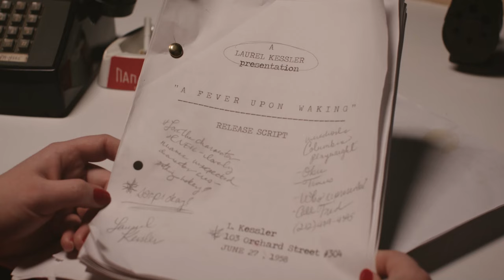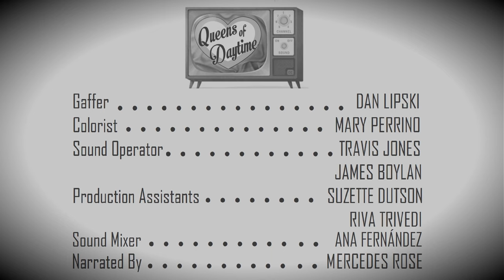QUEENS OF DAYTIME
It's 1958, and a daytime soap opera is about to make television history with newly-minted producer Addy and civil rights activist head writer, Laurel.

Written by Louise Shaffer and Jen Ponton
Directed by Lily Hayes Kaufman
Produced by Jackie Schwartz, Marzy Hart, and Jen Ponton Cinematography by Meg Kettell